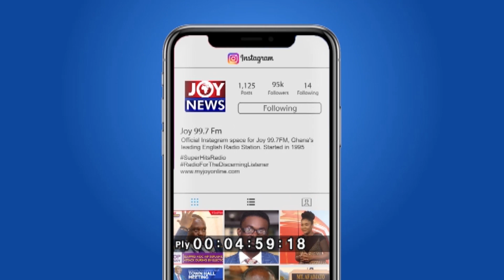Law School Fracas: Ghana needs more lawyers - MP South Dayi, Rockson-Nelson Dafeamekpor